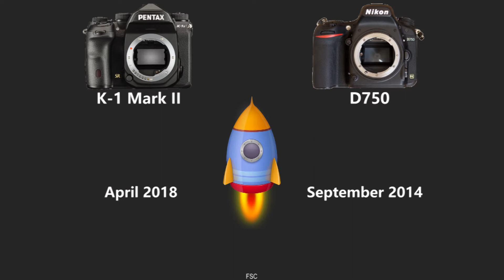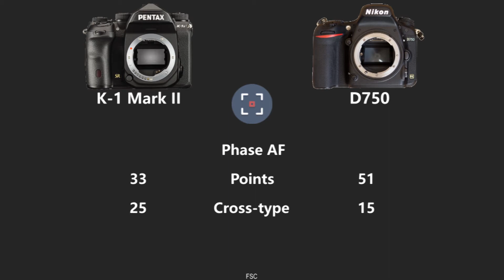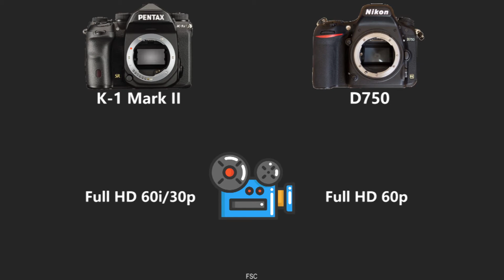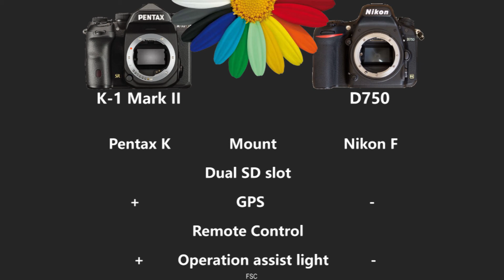PENTAX K-1 Mark II vs Nikon D750